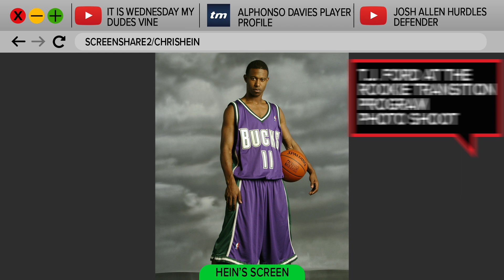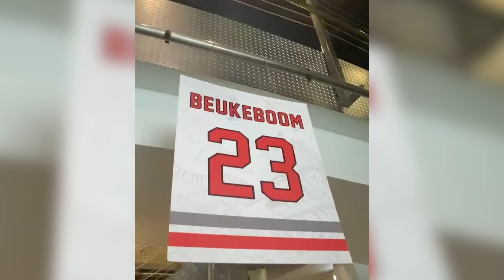WHAT IS THE BEST SPORTS PHOTO?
Welcome to Share Your Screen, where 2 Bardown members will go head to head in a battle of sports internet supremacy. The subject of this episode is, "Best Sports Photo". Our contestants are Jesse Pollock and Chris Hein.